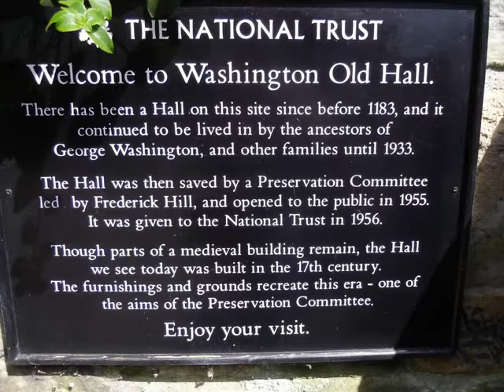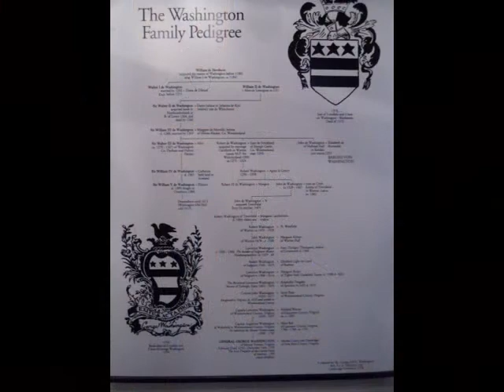The Real Washington in Tyne and Wear, UK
Home of the ancestors of George Washington. They emigrated from here in the 17th century to the New World.